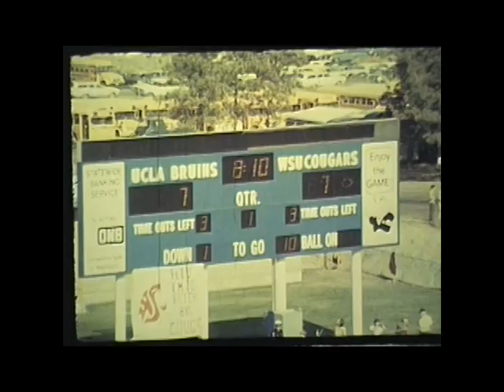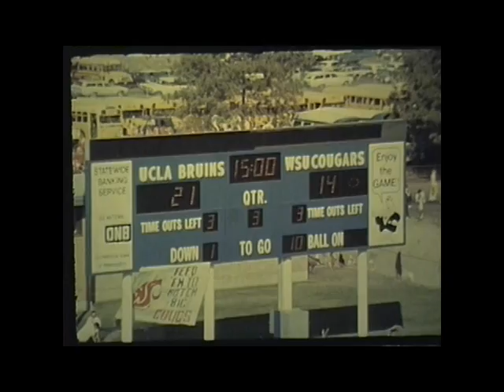UCLA vs. Washington State University, 1971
1971 Washington State University lost to the University of California, Los Angeles in this 41 minute silent color film. This video is made from 4 reels of 16mm film. The final score of the game was WSU 21 UCLA 34.